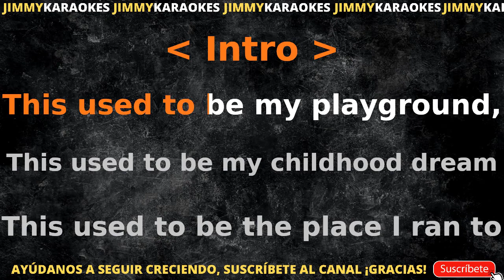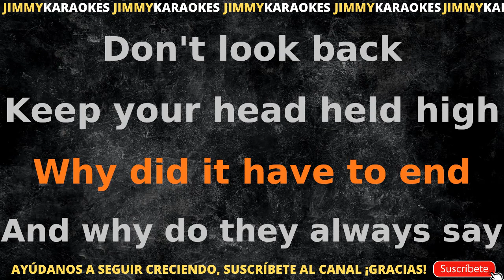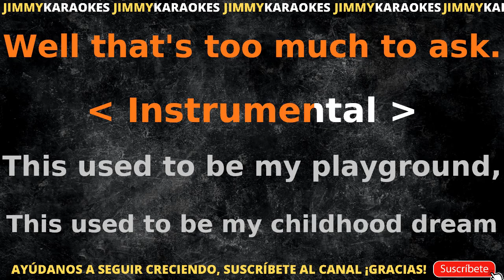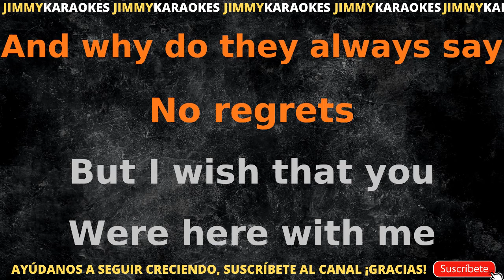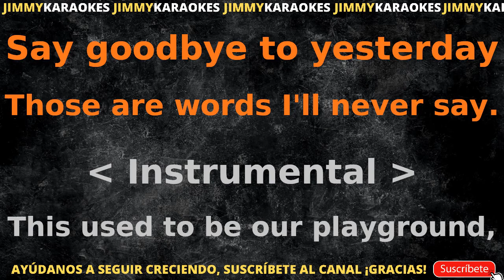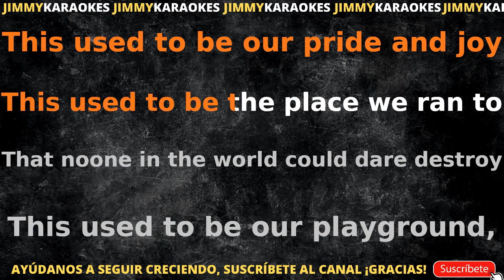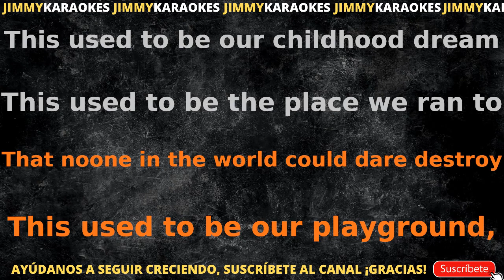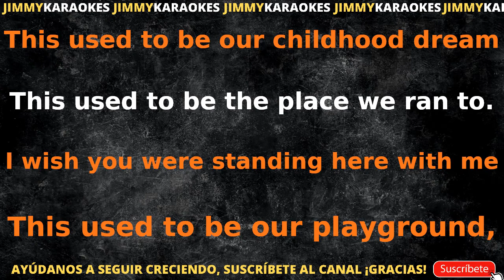Madonna This used to be my playground KARAOKE PISTA